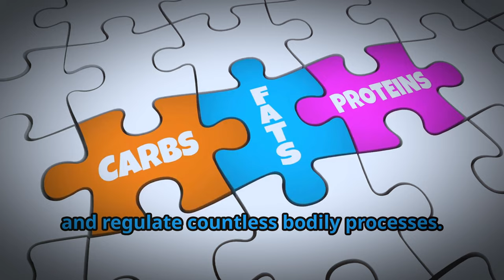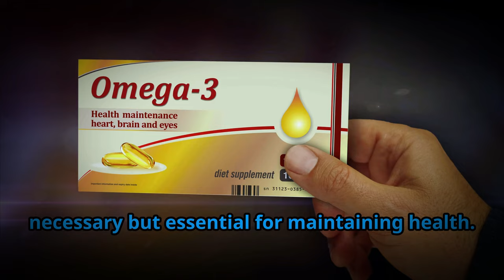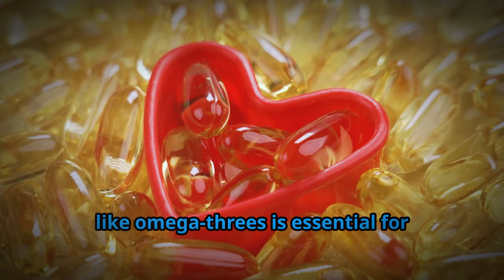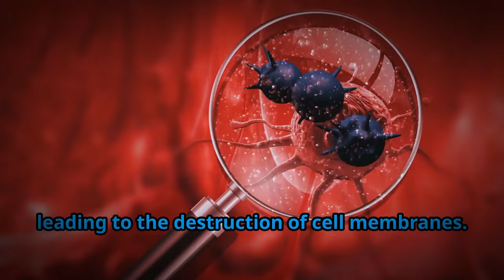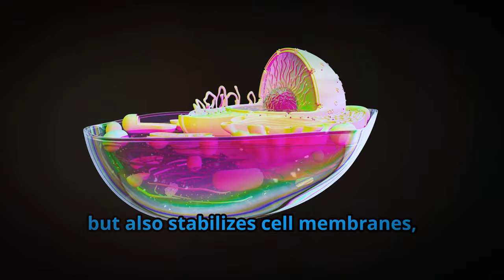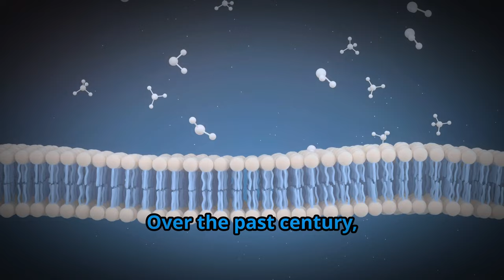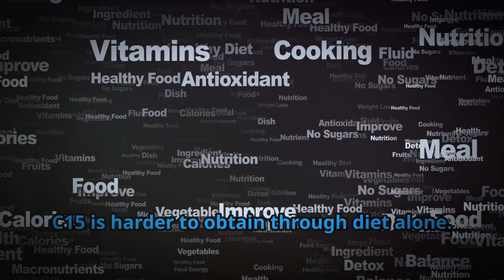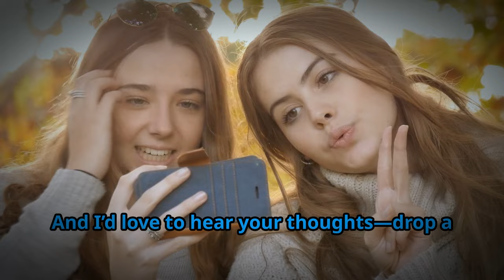The Next Breakthrough in Metabolic Health? - Dr. Venn Watson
Dive into the importance of essential nutrients like proteins and fatty acids, and learn how omega-3 and omega-6 fatty acids impact your well-being. Uncover the balance needed in modern diets and how Western habits might be affecting your health. Explore the fascinating world of cell membranes and how C15, a stable fatty acid, protects and enhances their function. Plus, understand the importance of apoptosis in cell health and the protective role of C15 for red blood cells. Equip yourself with knowledge to make informed nutritional choices tailored to your unique needs.

OUTLINE:

00:00 The Foundation of Health
01:33 The Vital Role of Omega Fatty Acids
04:59 The Threat of Lipid Peroxidation
07:26 A Fortress for Cell Membranes
08:27 Unraveling the Mysteries of Cell Death
12:16 A Guardian of Red Blood Cells
14:16 Flow and Flexibility
16:18 A Missing Link in Metabolic Health?
19:12 Making Informed Decisions for Optimal Health